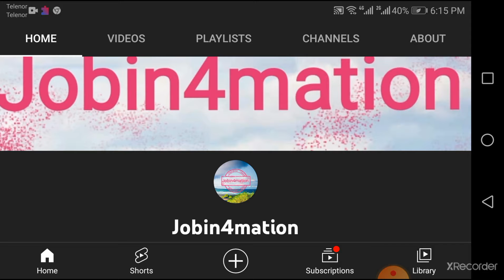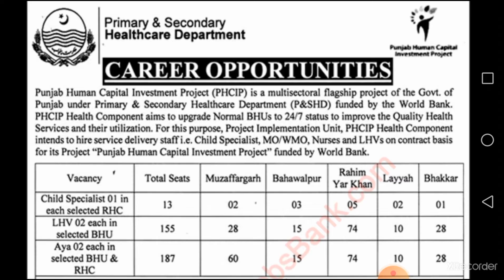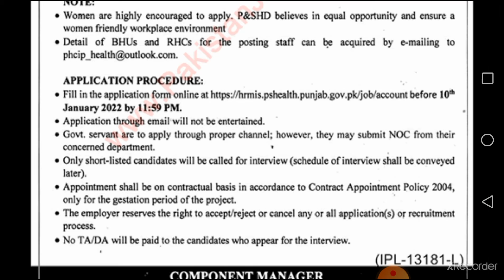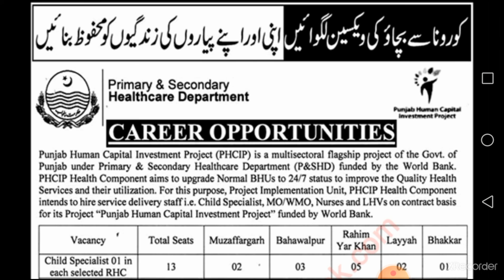Health Department Jobs Primary and secondary healthcare jobs